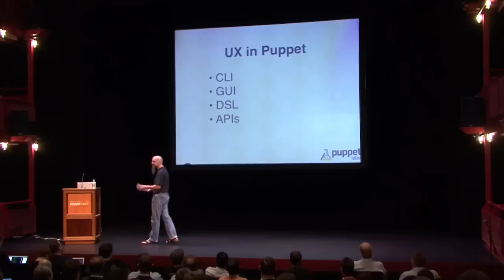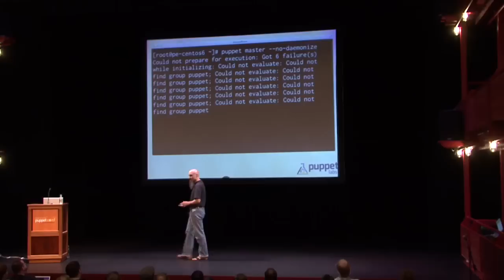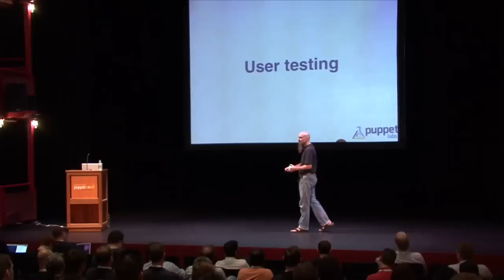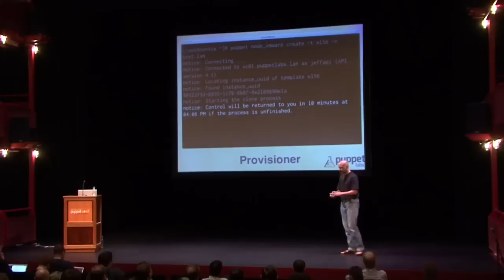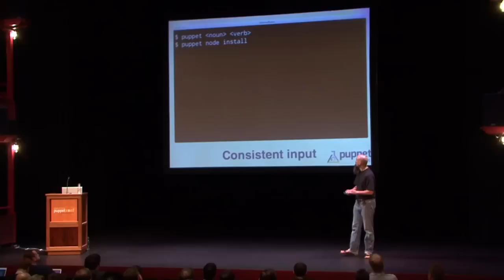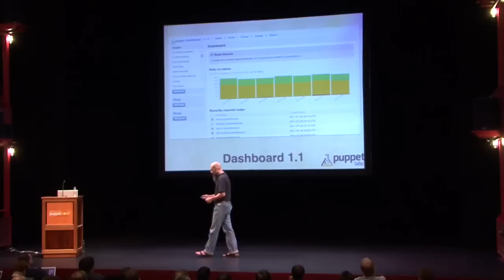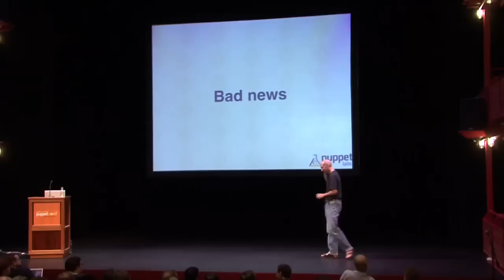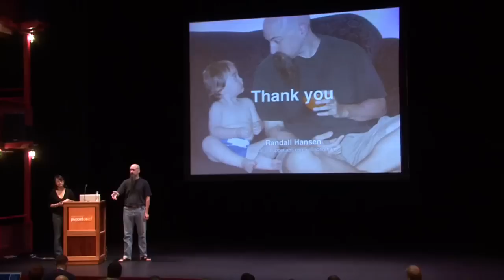The State Of User Experience In Puppet - Randall Hansen - PuppetConf '11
User experience in Puppet is more than just the GUI; it includes the command line, the Puppet language, and our APIs. It's easy to think of these as disparate systems, but it's important to us that they all act like parts of a whole.

Puppet must satisfy the real needs of real users in a high-quality and consistent manner. What are the UX considerations of a command line interface? How can we create a GUI that minimizes clicking? Can we make the Puppet language simultaneously easier to approach and more powerful? How do we know if we've succeeded? What do we do when we fail?

I'll talk about where we meet these goals, where we fall short, and how we plan to improve.